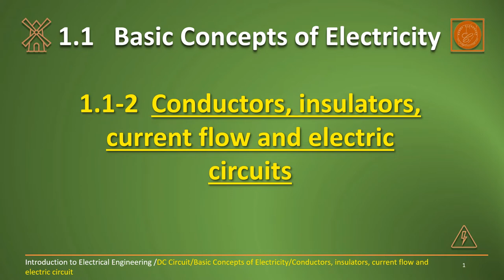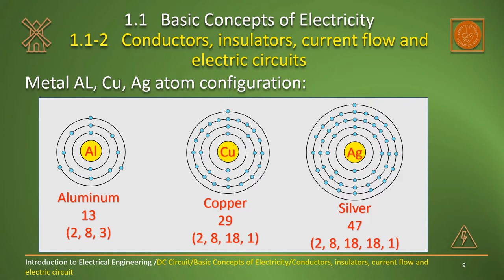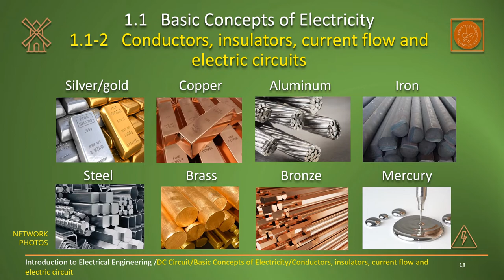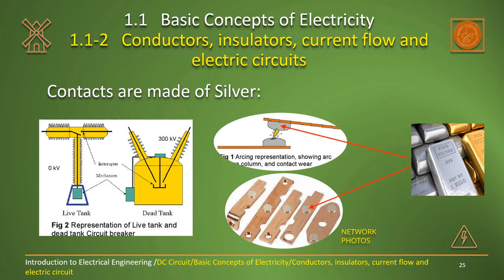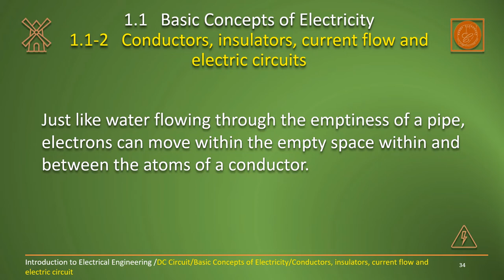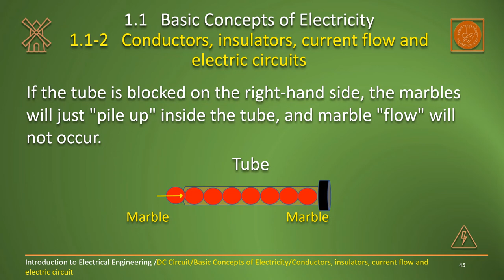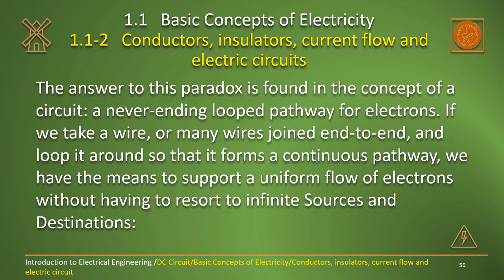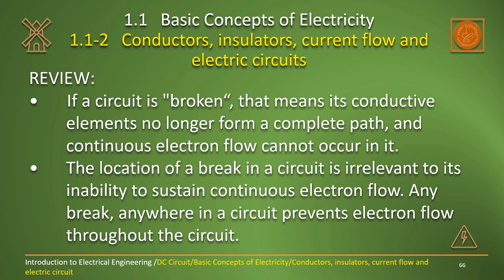DC Circuit, Basic Concept of Electricity, Conductors, Insulators, Current Flow and Electric Circuits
Gamma Classroom is presenting a series videos of "Introduction to Electrical Engineering". The series videos will be good for high school students who want to do electrical engineering jobs in the future.
The series videos will be good for new electrical engineers and help them for career developing. The series videos will also be good for the people who want to change their career path to electrical
engineering.

This video introduces conductors, insulators, current flow and electric circuit.

The electrons of different types of atoms have different degrees of freedom to move around. With some types of materials, such as metals, the outermost electrons in the atoms are so loosely bound
that they chaotically move in the space between the atoms of that material by nothing more than the influence of room-temperature heat energy. Because these virtually unbound electrons are free to
leave their respective atoms and float around in the space between adjacent atoms, they are often called free electrons.

In other types of materials such as glass, the atoms' electrons have very little freedom to move around.

Materials with high electron mobility (many free electrons) are called CONDUCTORS.

While materials with low electron mobility (few or no free electrons) are called INSULATORS.

• In conductive materials, the outer electrons in each atom can easily come or go and are called free electrons.
• In insulating materials, the outer electrons are not so free to move.
•  All metals are electrically conductive.
• Dynamic electricity, or electric current, is the uniform motion of electrons through a conductor.
•  A circuit is an unbroken loop of conductive material that allows electrons to flow through continuously without beginning or end.
• If a circuit is "broken“, that means its conductive elements no longer form a complete path, and continuous electron flow cannot occur in it.
•  The location of a break in a circuit is irrelevant to its inability to sustain continuous electron flow. Any break, anywhere in a circuit prevents electron flow throughout the circuit.

Those videos are from basic electrical concepts, gradually to expert level, included most area of electrical engineering, electrical power system, renewable power system, industry automations, and so on,
from calculation, design, layout, studies, programs and more. The "introduction to Electrical Engineering" will include as follow:
1   DC Circuit,
2   AC Circuit,
3   Semiconductors,
4   Digital,
5   Useful reference, standards,
6   Experiments and tools,

In the DC circuit part, it will include as follows:
1.1   Basic concepts of electricity,
1.2   Ohm`s law,
1.3   Electrical safety,
1.4   Scientific notation and metric prefixes,
1.5   Series and parallel circuits,
1.6   Divider circuits and Kirchhoff`s laws,
1.7   Series-parallel combination circuits,
1.8   DC metering circuits,
1.9   Electrical instrumentation signals,
1.10  DC network analysis,
1.11   Batteries and power system,
1.12   Physics of conductors and insulators,
1.13   Capacitors,
1.14   Magnetism and electromagnetism,
1.15   Inductors,
1.16   RC and LR time constants

The ``Basic concepts of electricity`` includes follows:
1.1-1  Static electricity,
1.1-2  Conductors, insulators, current flow and electric circuits
1.1-3  Voltage and current,
1.1-4  Resistance,
1.1-5  Voltage and current in a practical circuit,
1.1-6  Conventional versus electron flow

Lots of information from Reference Book: ``Lessons in Electric Circuits``. The original writer is: Tony R. Kuphaldt. Thank you very much!